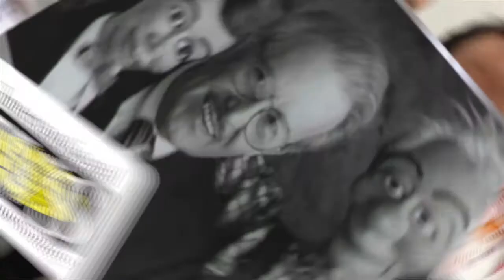Jimmy Nelson Interview Clip 10